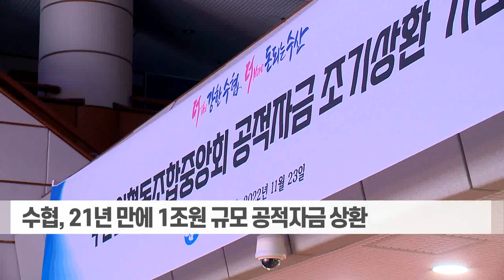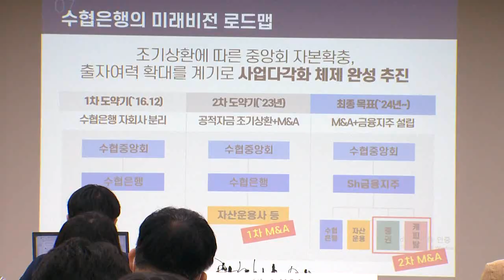수협은행, '금융지주사' 시동... 수협법 개정 문턱 넘을까 (20230105)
수협은행, '금융지주사' 시동... 수협법 개정 문턱 넘을까